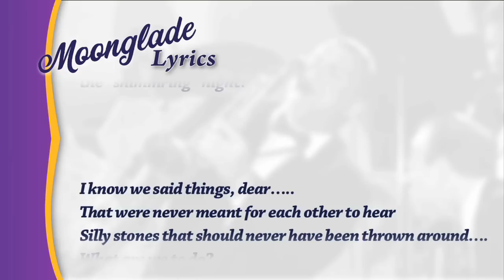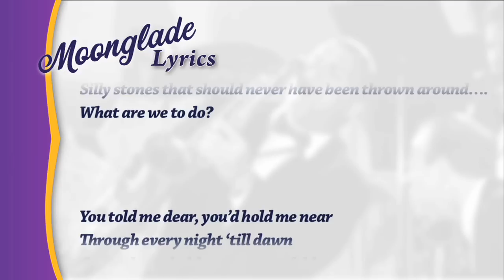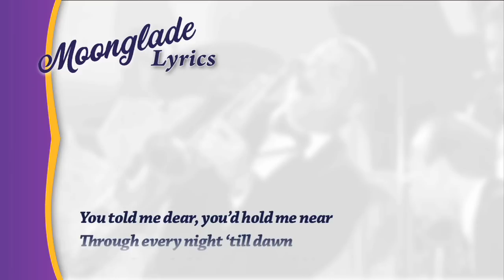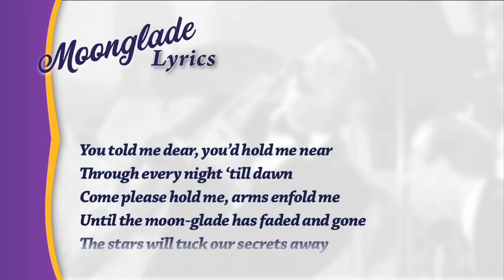Moonglade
A romantic ballad with scrolling lyrics: Did the moon call softly from your dreams? And like me did it lead you to where we are here in the "shimmring" night?